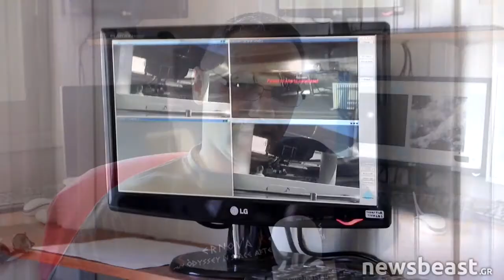Newsbeast.gr - Ο επιβλητικός «Αρίσταρχος» και μια σπουδαία ανακάλυψη 3